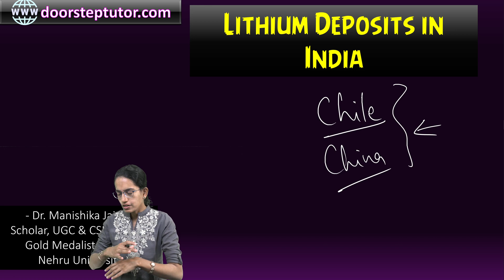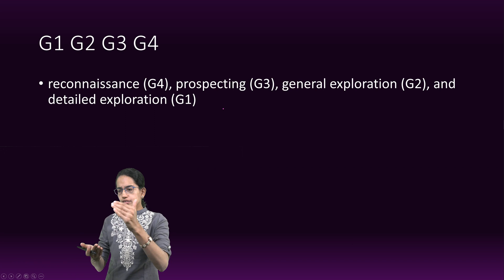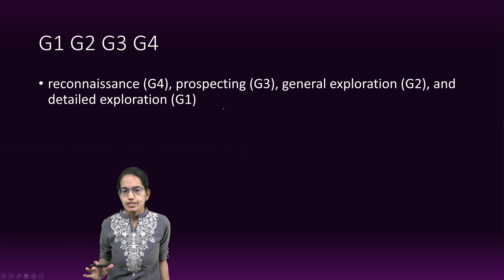Lithium Deposits in India: 5.9 Million Ton - G3 Inferred Mineral Exploration | GS Prelims UPSC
The Geological Survey of India estimates it has discovered 5.9 million tons of lithium resources in the mountainous Salal-Haimana area of the Reasi district in the union territory of Jammu and Kashmir.
While Chile has the largest lithium reserves in the world, China leads in lithium-refining capacities. It’s going to take long for the rocks from the mines in Kashmir to make it to the smartphone in the pocket or bonnet of the car next door. It will take huge investments in research & development and industrial processes to make this happen.
Lithium- ‘White Gold’
Lithium is a soft, silvery-white metal that has earned the moniker “white gold” due to its great demand in the global energy markets. Lithium serves a variety of purposes and is an essential part of the electrochemical cells used in the batteries for electric vehicles, laptops, smartphones, and other electronic gadgets.

In geological terminology, ‘inferred’ is used for a mineral resource for which there is geological evidence of its presence, but it is not a verified resource and lacks evidence of its continuity. The tonnage, grade and mineral content of an ‘inferred’ resource can only be estimated with a low level of confidence.
G3 is part of an internationally accepted four-level classification of different stages of mineral exploration under the United Nations Framework Classification and associated mineral content rules. In this, G4 means reconnaissance survey with only indirect evidence of a mineral, while G3 denotes estimates inferred based on the interpretation of geological, geophysical and geochemical data. G2 gives a reasonable indication of the continuity of a resource, and G1 indicates detailed exploration.
Way back in the mid-1990s, traces of lithium had been found in Kashmir and based on an analysis of over 800 samples, the GSI had then concluded that “higher values of lithium are persistent throughout the belt (where bauxite column is exposed); bauxite column has wide and more exposures in Salal-Ransuh area.”